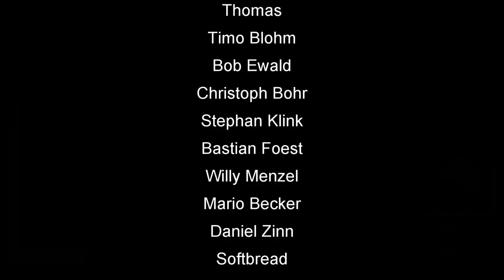Skat Stories #40: Immer schön die Nerven bewahren (mit Untertiteln / with English subtitles)